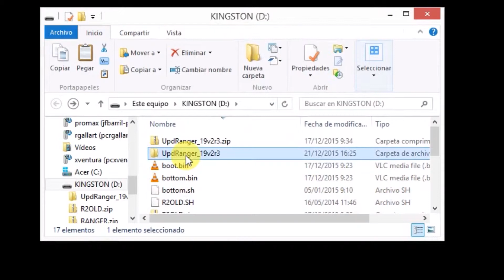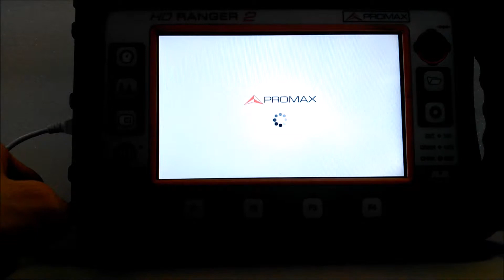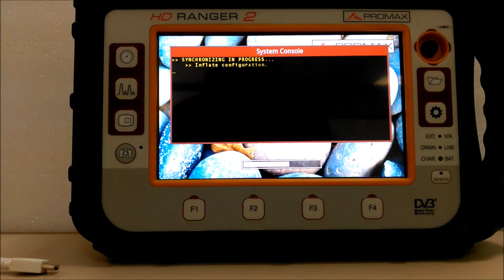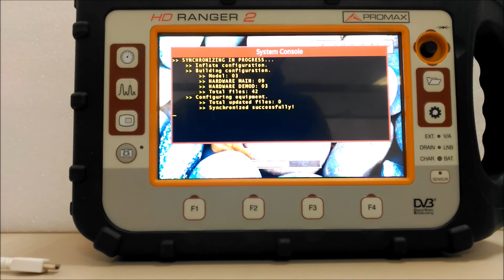HD Ranger: Mise à jour du firmware moyennant une clé USB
IMPORTANT:  assurez-vous que le mesureur ne s'éteigne pas pendant la mise à jour. Une interruption de la mise à jour pourrait rendre le mesureur inutilisable.

Matériel:
    - une clé USB formatée en FAT32, adaptateur pour clés USB
    - un adaptateur pour clés USB (cordon USB de 10cm environ) inclu dans les accessoires du mesureur

1) Téléchargez le fichier ZIP contenant les fichiers de mise à jour en utilisant le lien que PROMAX vous aura envoyé.

2) Dézippez le fichier ZIP et copiez son contenu dans la racine de la clé USB (pas dans un répertoire. Si vous copiez les fichiers dans un répertoire ou si vous ne le dézippez pas, la procédure ne marchera pas).

3) Avec le mesureur éteint, branchez la clé USB au mesureur en utilisant l'adaptateur fourni avec le mesureur.

4) Appuyez le joystcik vers la droite et sans le lacher, allumez le mesureur. Au bout de quelques secondes vous verez apparaitre une nouvelle fenêtre appelée ADMIN UTILITY.

5) Si la fenêtre ADMIN UTILITY ne s'affiche pas, alors probablement soit vous n'avez pas appuyé le joystick, soit vous n'avez pas copié les fichiers dans la racine de la clé USB, soit la clé USB n'est pas formatée en FAT32. Vérifiez tous ces points jusque ça que ça marche.

6) Branchez le mesureur au secteur pour assurer qu'il ne s'éteigne pas pendant la mise à jour.

7) Appuyez sur F1 et sélectionnez “Update version". Le mesureur vous demandera de confirmer que la date et heure sont correctes, et de confirmer que vous souhaitez effecuter la mise à jour. Appuyez Yes (ou OK) jusqu'à ce que la mise à jour démarre.

8) Il est possible que le mesureur redémarre tout seul pendant la mise à jour. Aussi il pourrait vous demander si vous souhaitez mettre à jour le "Keyboard". Dans tous les cas répondez Yes (ou OK).

9) La mise à jour est terminée une fois le mesureur affiche un message de "successful update" ou "succès de la mise à jour" ou similaire.

10) Vous pouvez vérifiez sur l'angle supérieur gauche de l'écran pendant le démarrage, ou dans le menu de Préférences (appui long sur la touche "Dossier") que la version de firmware indiquée est bien celle que vous venez d'installer.